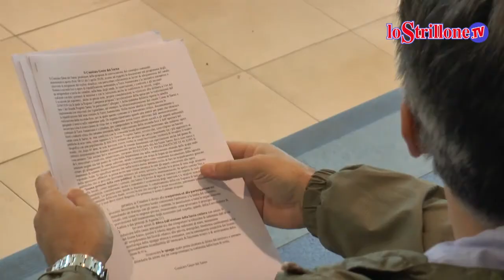No alle bombe ecologiche: Torre Annunziata cambierà volto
Dal porto allo spolettificio, fino agli scavi di Oplonti e la bretella: Ammendola fa la conta delle opere in cantiere